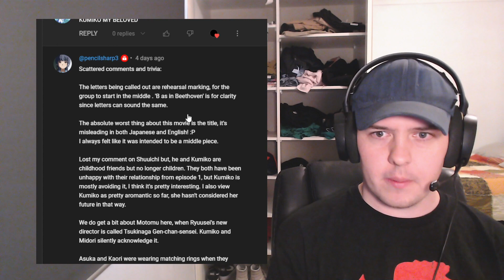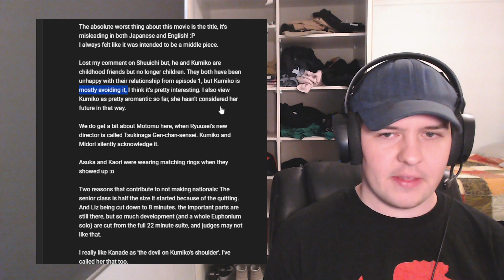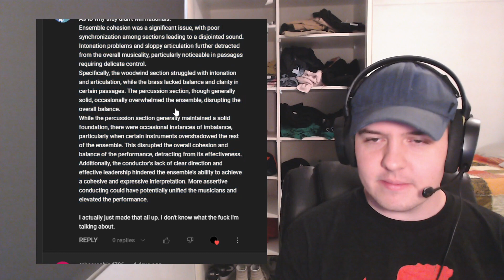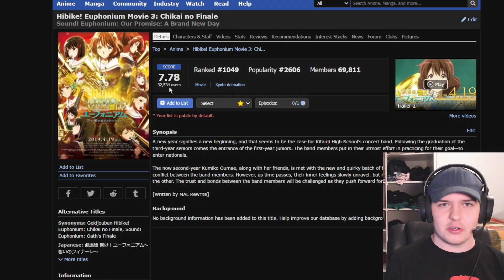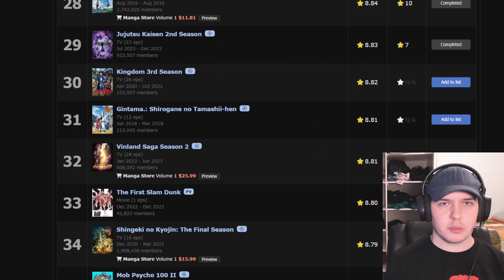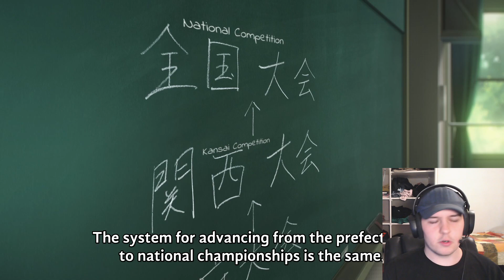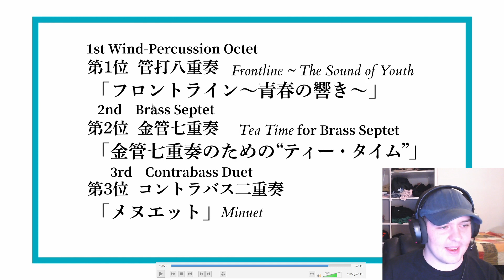Sound! Euphonium: Ensemble Contest Arc OVA - President Kumiko! - Animiddo Reacts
Thanks again for the support on the channel, any comments regarding the episode, my analysis, my presentation or basically anything else are greatly appreciated!

Intro/Preamble: 00:00
OVA Reaction: 15:39
Review/Analysis: 1:12:52

Schedule (subject to change, check discord for most accurate)
Wednesday (2am AEST): Revolutionary Girl Utena
Friday (2am AEST): Hibike! Euphonium
Sunday (2am AEST): ?